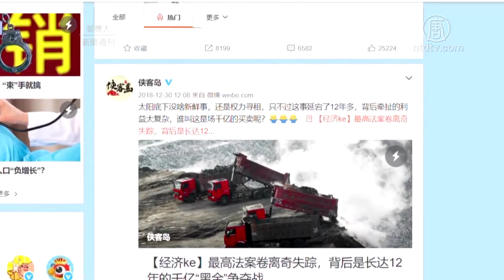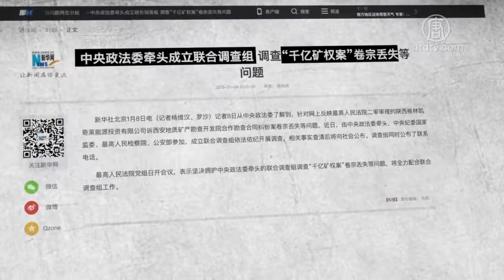千亿矿权案卷宗丢失 揭司法黑幕及博弈【中国禁闻】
【新唐人2019年01月13日讯】新闻周刊（662）期 2018年的年底，中共最高法院被揭露出「千亿元矿权案」卷宗离奇丢失的丑闻 ；又有爆料说，该案先判后审，最高法院院长周强干预司法。评论认为事件的揭发，可能与中共权斗有关，周强可能被高层抛弃。

中共最高法院法官王林清：「通过这个视频 ，为保护自己免遭不测，留下一定的证据。」

去年12月底，中共最高法院法官王林清，和前中共央视主持人崔永元，几乎同步出面披露，由王林清办理的「陕西千亿矿权案」二审卷宗，2016年在王林清的办公室内离奇丢失。

王林清：「我赶紧找到程庭长，要求调取监控摄像， 程厅长说，监控坏了。」

台湾大学政治学教授明居正：「一个法官、一个主审的法官都担心自己性命不保，这涉及的层级当然高，这背后我们就是说水非常深。」

横河：「本来这种事情是（应该）通过法律程序解决的，现在只能用爆料的方式。那么如果连最高法院都没有法治的话，那么中国哪里还能有呢？」

「陕西千亿矿权案」是民营「凯奇莱」能源投资公司，和官方背景的「西安地质矿产勘查开发院」（简称「西勘院」），就陕北榆林地区的一块煤田的归属问题产生的纠纷。崔永元在微博公布图片，披露「最高法」领导，和院长周强都干预审判。

加拿大籍华裔作家盛雪：「权力、党干预法律的事情，在中国并不是一件新鲜的事情，并不是因为这个案子被揭出来，才让人们看到原来这个中共的政权，它们的这些官员可以干预法律。」

非常罕见的是，目前这一丑闻仍然被允许在国内互联网上传播。崔永元1月4号出席脱口秀的时候也宣称：「我后台特别硬，硬到你想不到」。

中国宪政学者陈永苗：「崔永元这个事情，我不管他是谁的棋子，他都代表现在中国在贸易战或者是美台关系大变局之中，它进行大清洗和大清算的过程。」

学者认为，爆料没有被噤声，并不代表法治进步，而是疑似围绕周强的政治操作。

台湾大学政治学教授明居正：「这个背后有派系斗争、有政治斗争。周强应该就是上层选择的这个止血点。周强就变成要被抛出来的一个牺牲品，那么也就是我们所说的弃子。」

盛雪：「彼此这个倾轧太厉害，彼此的这个争夺太厉害，才使得这些事件又撕开了一条缝，又让我们看到了一些具体的这个事实真相。」

1月8日晚，财新网报导，针对此案在网上反映的问题，中共政法委宣布将主导联合调查，专家认为，由政法委主导调查，是对所谓法治的进一步讽刺。

横河：政法委自己就是中共「党干预司法」的工具，如果最高法院的最高领导有罪的话，居然要用党干预司法的方式来进行调查，通过这个案子，正好让全世界看看中共的依法治国到底是个什么东西，这实际上是个最好的教材。